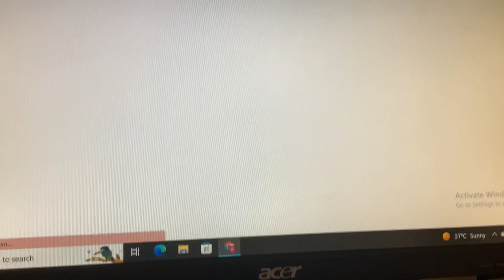I have passed 600 channels in this channel section.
The channel section had passed 600 channels because of the new channels just added.